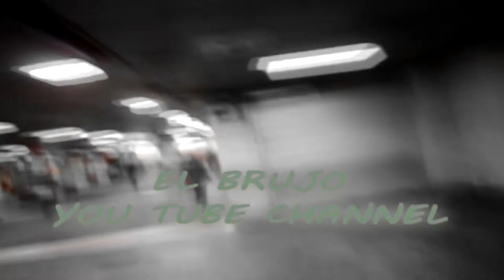RAMBEAUTY'S BIZARRE SHORTS FILMS - 24 [̲̅$̲̅(̲̅ ͡° ͜ʖ ͡°̲̅)̲̅$̲̅]